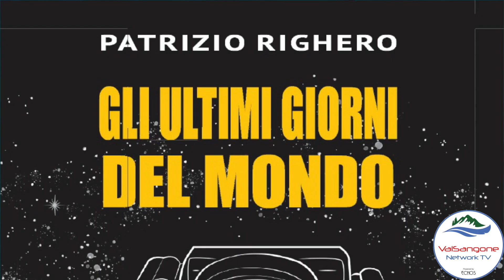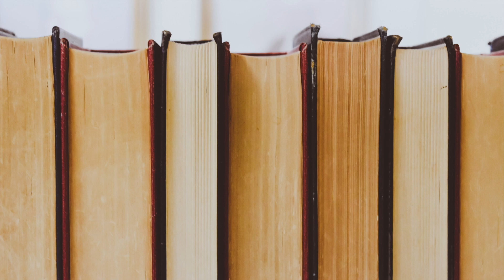"Gli ultimi giorni del mondo" di Patrizio Righero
A "Quarta di copertina" il direttore di Vita Diocesana Pinerolese e responsabile delle comunicazioni sociali della Diocesi presenta il suo ultimo libro raccolta di drabble, edito da Marco Valerio.